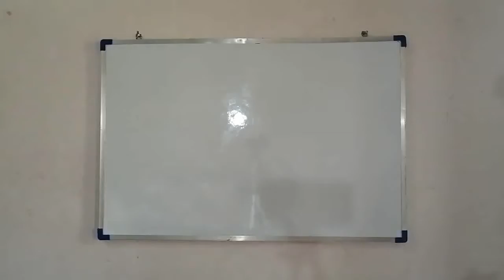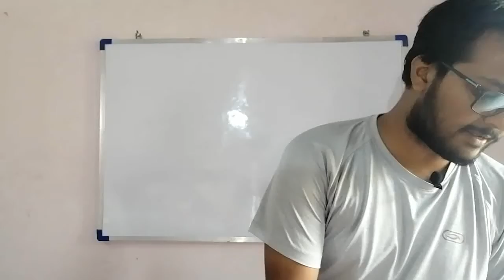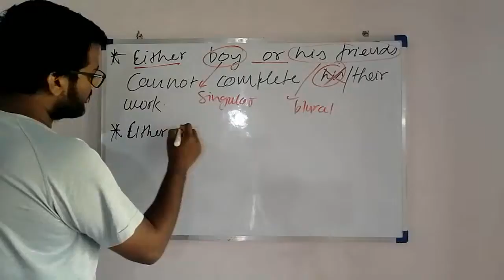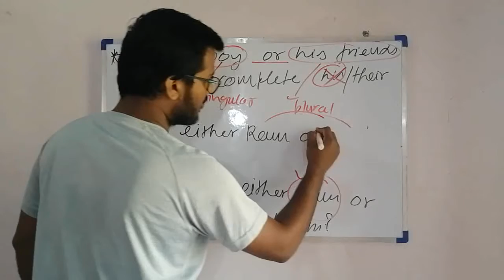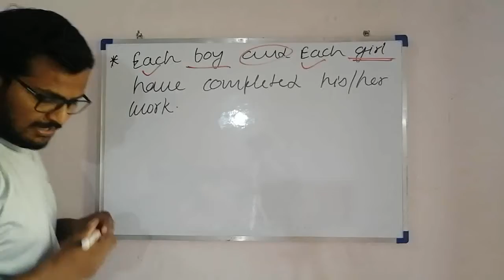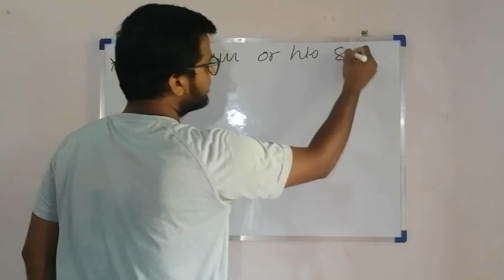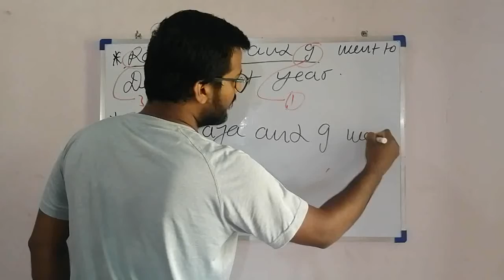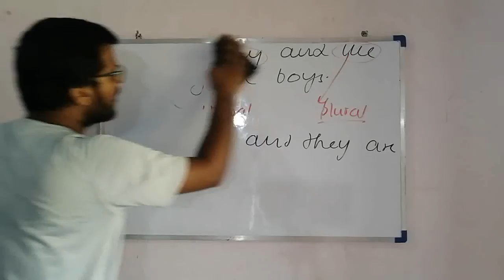English Lecture-22 Pronoun (Use of Pronoun)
Visit this channel for English for any competitive exam(SSC, BANK and any other)